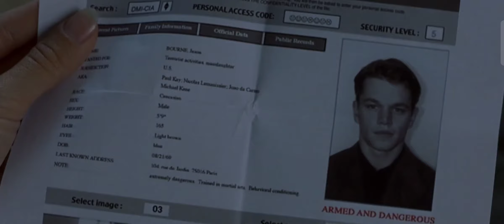Attack on Jason